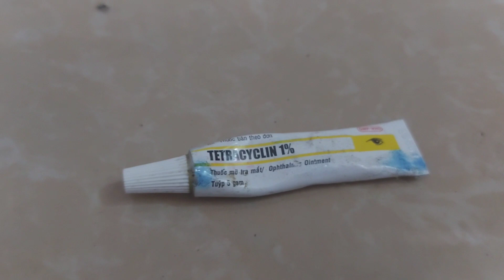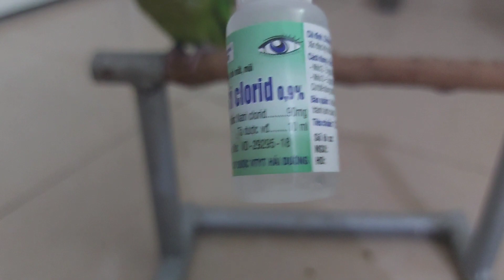Phân Biệt Vẹt Đầu Hồng Trống Mái, Cách Chữa Đau Mắt Hiệu Quả. Treat sore eye for parrot.